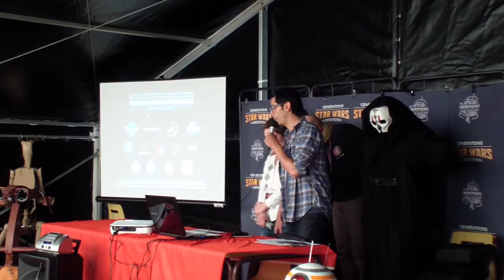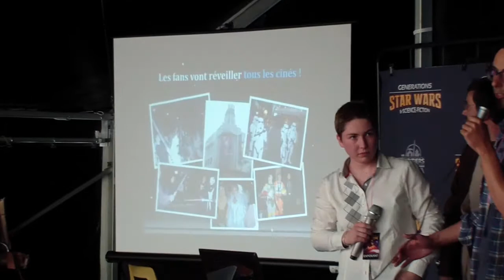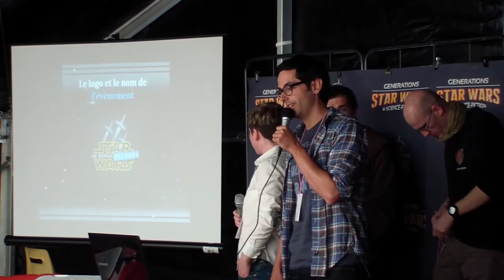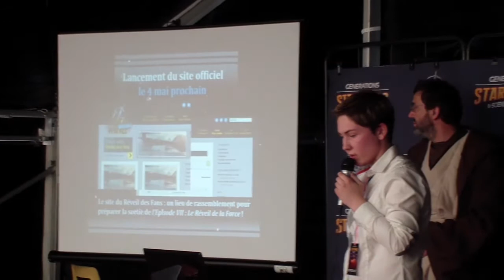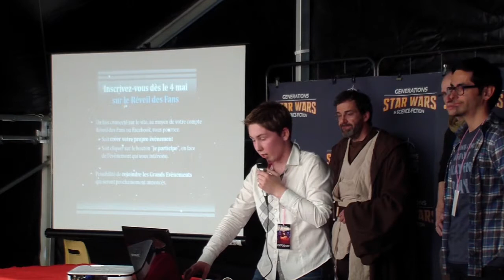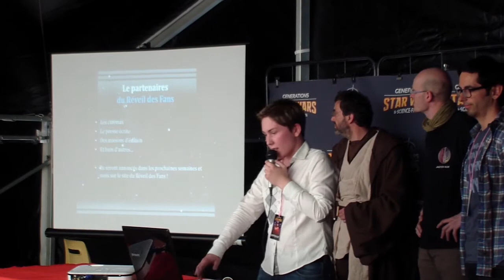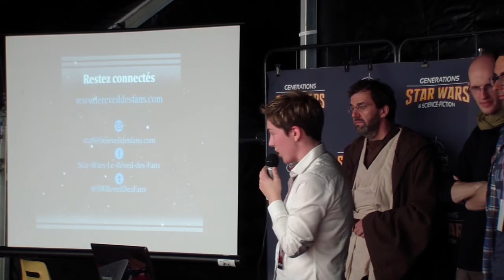Star Wars - Le Réveil des Fans : l'annonce à Générations Star Wars & SF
A l'occasion de la 17ème édition de Générations Star Wars et Science Fiction, l'équipe du Réveil des Fans nous explique le principe de leur événement à l'occasion de la sortie en salle de Star Wars - Episode VII : Le Réveil de la Force, le 18 décembre 2015.